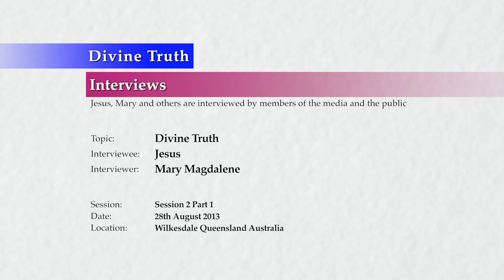20130828 Interview With Jesus - Divine Truth S02P01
Interview conducted in Wilkesdale, Queensland, Australia on 28th August 2013.
Jesus is questioned further by Mary on the topic of Divine Truth. This is session 2 part 1 of many expected FAQ sessions on the topic answering questions from the public. This interview is also presented on the Divine Truth FAQ Channel as individual FAQ questions.